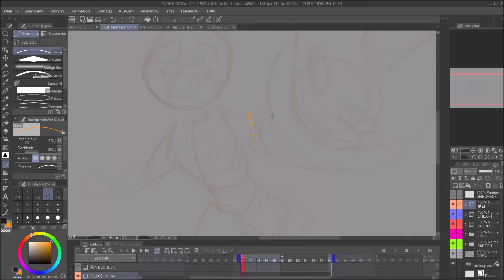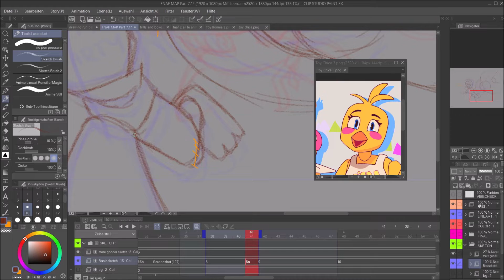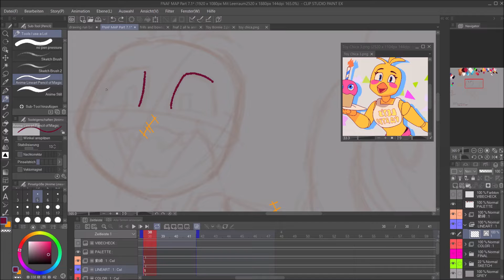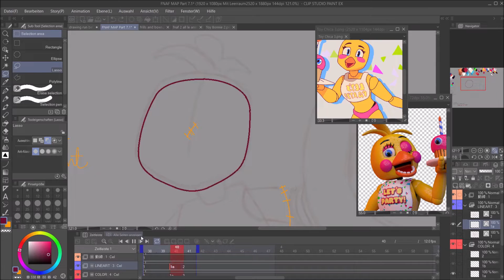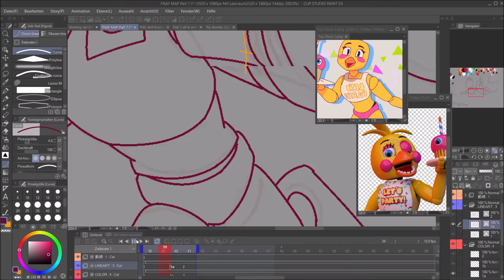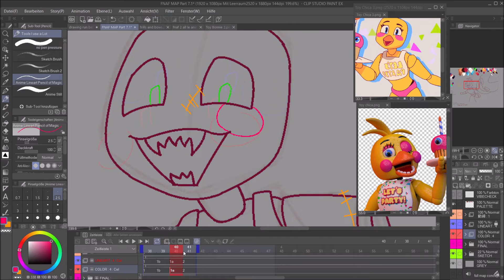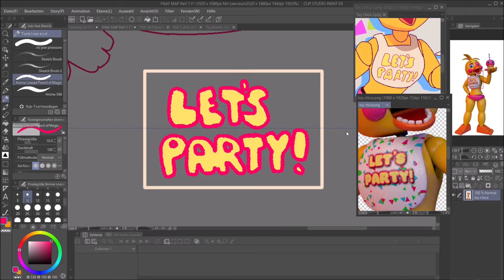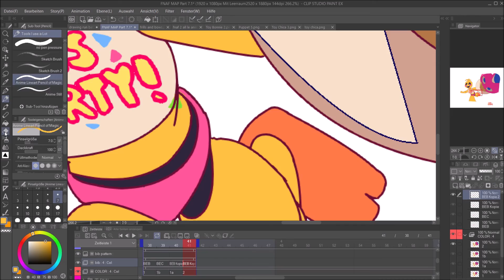Animation Timelapse- Toy Chica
hey peeps

dont u love my highly irregular upload schedule ᕕ( ͡° ͜ʖ ͡°)ᕗ
this is a portion of the part for the fnaf map im hosting and i decided to video record it :)

animating is sSO MUCH WORK but ive perservered through listening to music and podcasts (i burned through all of distractible and violating community guidelines. would yall happen to have any podcast recommendations?)

enjoy le video (or watch it for like 2 minutes and then click off of it which is how i usually watch speedpaint videos no judgement)

~Salty

Music Credits (we're going old school for this one!)
No Strings [Instrumental]  by Groundbreaking
Synthetic Agony [Instrumental] by Muse of Discord
Five More Nights [Instrumental] by JT Music